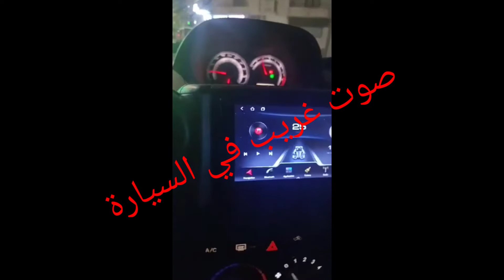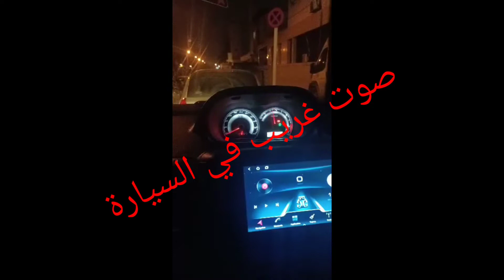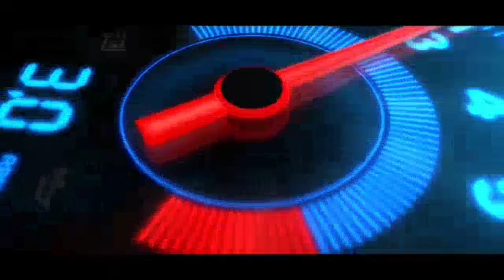مشكل صوت غريب في سيارة great wall Floride 1.5 vvt والسبب وحله